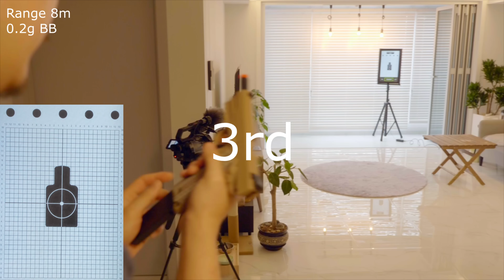토이스타의 2021년 마지막을 장식하는 신제품 (toystar m45a1 spring gun)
토이스타에서  생각지못한 신제품으로 2021년 마지막을 장식해주었네요.
정가 3만원으로 가격을 다소 올랐으나 더욱 리얼해진 모습으로 발매하여
만족스러웠습니다. 예전 토이스타에서 발매하였던 슬림버전 메탈킷을 기반으로 설계가 되어 탄창과 몸체가 얇아졌으며 파지시 알게 모르게 어색했던 느낌이 사라져 무게가 가볍지 않으면 가스건과 구별이 힘들정도네요.

※20세 이상 성인용 완구입니다.사용시 보안경착용후 안전한 장소에서 사용을 권장 드리며 사람 또는 동물에게 겨냥하여 사격하지 말아주세요.